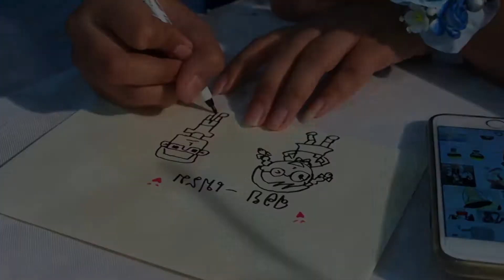Siriporn & Poowanai Wedding Ceremony (2/2)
Siriporn & Poowanai
Wedding Ceremony
05 Nov 2017 (2/2)
Bangkok

เดือนวาดมีไหน การถ่ายภาพ ฯ
Where? Full Moon Photo & Cinematography
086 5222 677 & Line: BeeverBKK